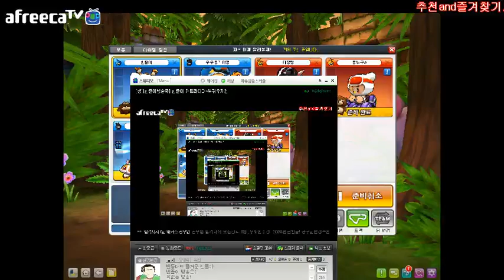빈즐이 [카트라이더] -4 (with 삼먕이랑 삼먕이 친구랑 껴서)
150130 am095516
입니다.